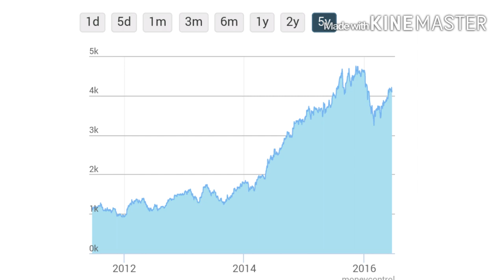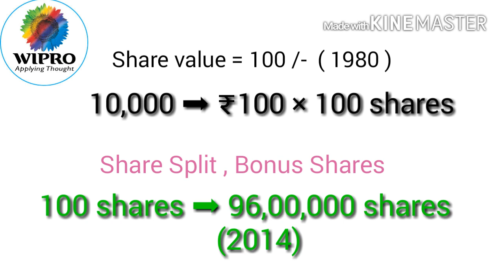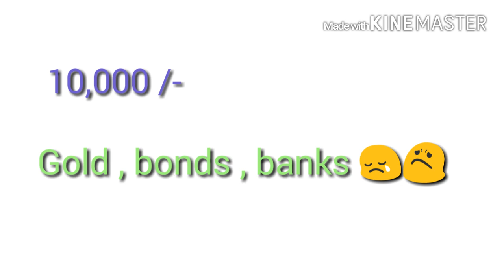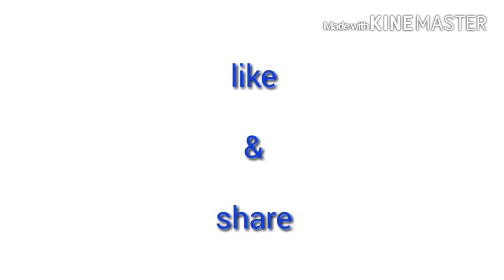Why invest in stock market? Rs.10000 grew to Rs.535 Crores in 34 years | stock market basics Telugu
Why Invest in stock market.By invest in  Wipro company  Rs.10000 grew to Rs.535 Crores in 34 years